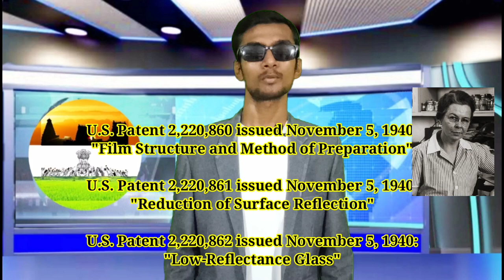History of Katharine Burr Blodgett "Inventor of Invisible Glass" | Tamil